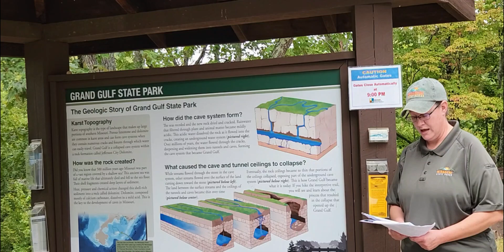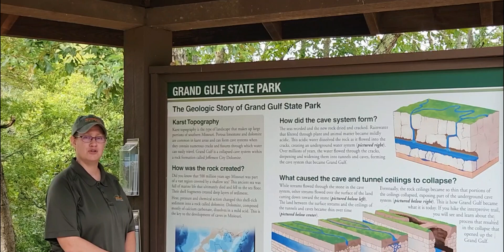Grand Gulf State Park public information meeting 2023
Kaylyn Dalbom, superintendent
Grand Gulf State Park
Hwy. W
Thayer, MO 65791